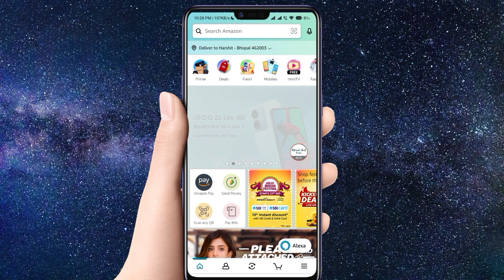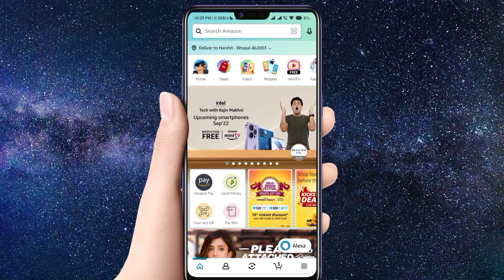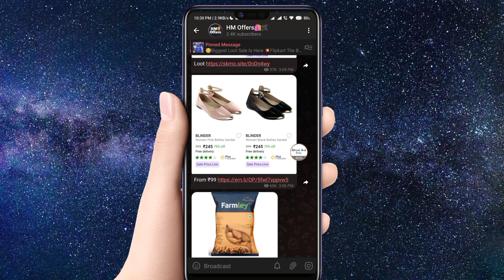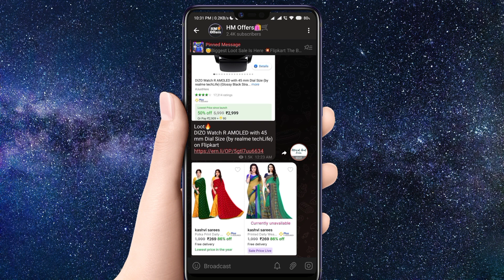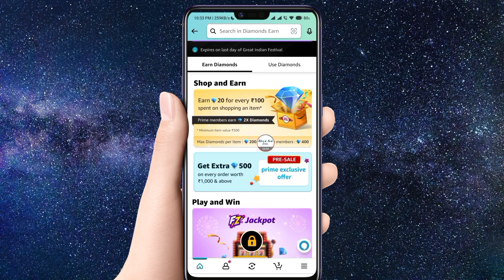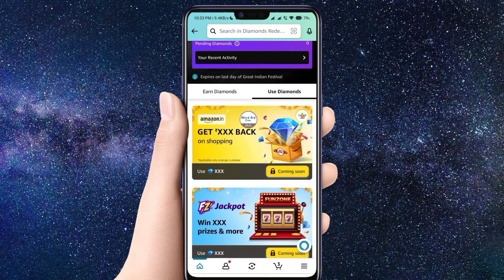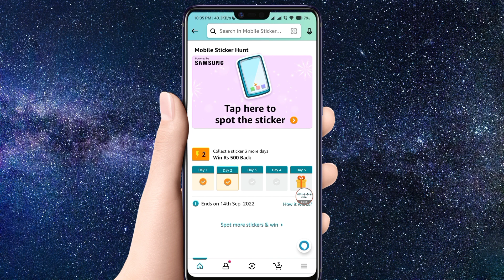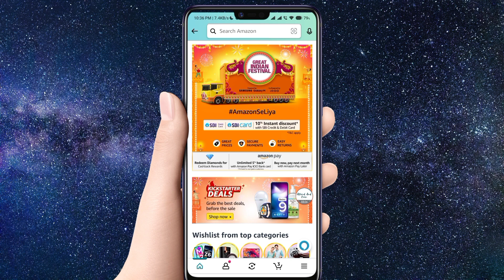Amazon Great Indian Festival Sale Hidden Offers Pro Tips & Tricks For Loot Shopping How To Claim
Join For Loot Deals & Offers

Apply For SBI Credit Cards🧐

Amazon Prime Membership Video=
Coming soon. 😇

Amazon Hidden Offers
Flipkart Big Billion Days
Flipkart BBD Challenge